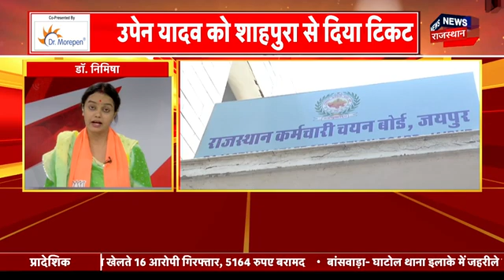Prime Debate: BJP ने उतार दी अपनी पूरी सेना, युवाओं को दिया सबसे बड़ा मौका | CM Ashok Gehlot | News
BJP बीजेपी ने उतार दी अपनी पूरी सेना. युवाओं को दिया सबसे बड़ा मौका. पेपरलीक, बेरोजगारी को बनाया मुद्दा. बेरोजगारी पर चुनावी चाल, Paper Leak, भर्ती 'हथियार'.